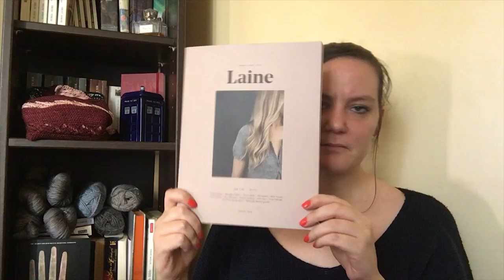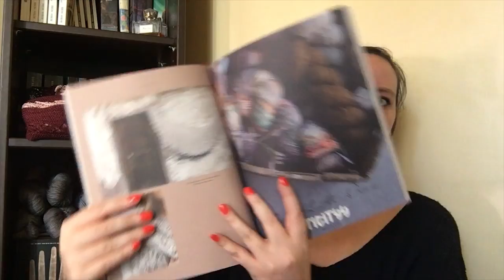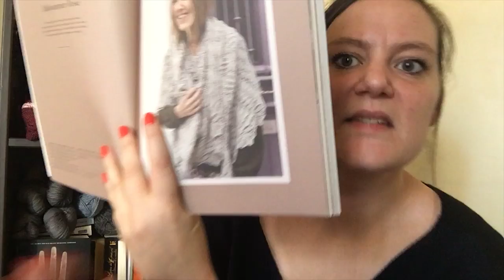[Podcast tricot] Emilie Never Purls : Episode 5 - Dans la dentelle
Sacs à tricot